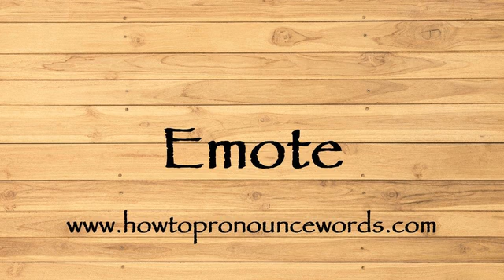How To Pronounce Emote ? How To say Emote New Video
To learn about "how to pronounce Emote in american english" topic , please

Our video is all about "how to say Emote in english" subject   but we   try to cover the   subjects:

-how to pronounce Emote in english

-how to pronounce Emote in british english

-how to pronounce Emote correctly

Take a deep breath and see the following video about how to pronounce Emote in english

how to pronounce Emote in american english is a WARM subject and I did my best to produce a YouTube video around this subject

That brings me to the end of the video, however if you desire more complimentary "how to pronounce Emote " pointers, visit our